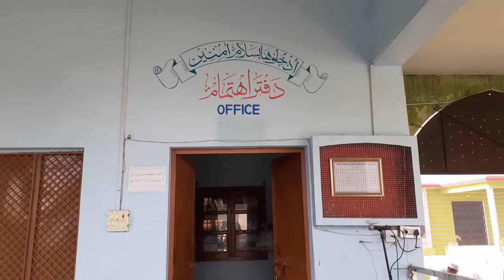Wasia Binte Tanveer Ahmad Darul Uloom Rahimia Sanpla Baqqal jalsa 2022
Wasia Binte Tanveer Ahmad Darul Uloom Rahimia Sanpla Baqqal
Darul Uloom Rahimia Sanpla Baqqal Deoband Distt.Saharanpur Presents Salana Ijlaas-e-Aam Wa Dastarbandi  Huffaze Kiram Covered by Waqt Media Youtube Channel
Sadr-e-jalsa- Aashiq-eQuran   Hazrat Qari Mohammad Ikram  Sahab ( Muhatmim Madrasa  Siddiquiya Naleda )
Mehmane Khusoosi- Hazrat Maulana Mohammad Rais Sahab  ( Sadr Jamiat Ulema Hind Dehadun )
Mehmane Khusoosi- Maulana Mohammad Jamshed Sahab ( Muhatmim  Jamia Islamia Ridi Tajpura )
Nizamat- Maulana Kaleem Uz Zaman
Convener- Jalsa- Hazrat Maulana Bilal Ahmad Sahab ( Muhatmim Darul Uloom Rahimia Sanpla Baqqal )